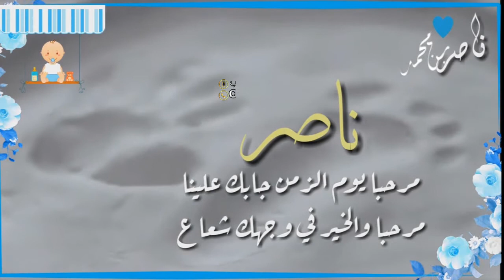شيلات مولود باسم ناصر فقط 2020 \\ شيل يا صوتن يخلي الراس طايب \\شيلات مواليد مجانيه 2020